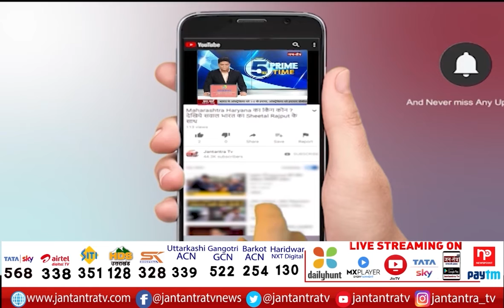Delhi Environment Minister Gopal Rai | The War Against Pollution Continues | Red Light On, Car Off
About Video:
प्रदूषण के विरुद्ध युद्ध जारी
'रेड लाइट ऑन, गाड़ी ऑफ' होगा शुरू
सिविल डिफेंस कर्मी आगे बढाएंगे अभियान
100 जगहों पर 2500 सिविल डिफेंस कर्मी रहेंगे तैनात

In This Video:
Gopal rai
Delhi Environment Minister
Delhi Gopal rai
cm arvind kejriwal
Delhi Pollution
Delhi NCR
stubble burning
parali burning
Delhi air pollution
Red light on campaign
Odd Even Formula
Arvind Kejriwal
Odd Even Rule
Delhi Odd Even Scheme
delhi government today